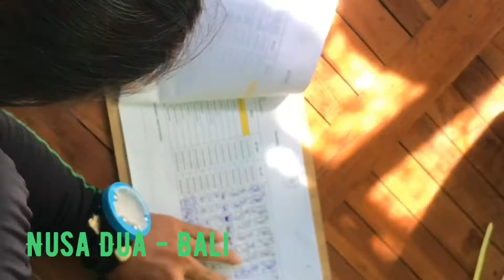ICRG - BALI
Proses pemasangan media dan penanaman coral di nusa dua bali